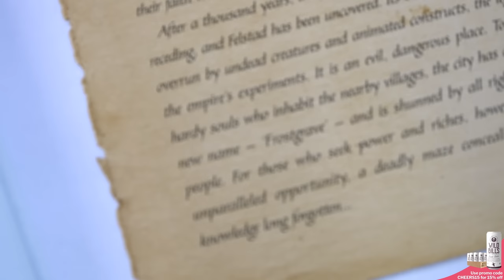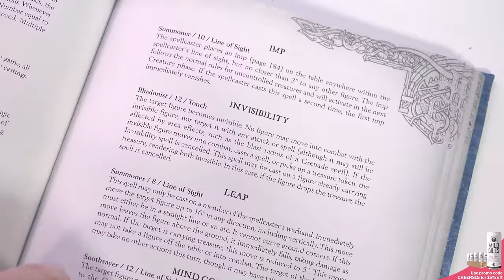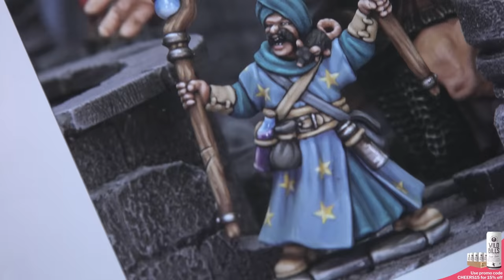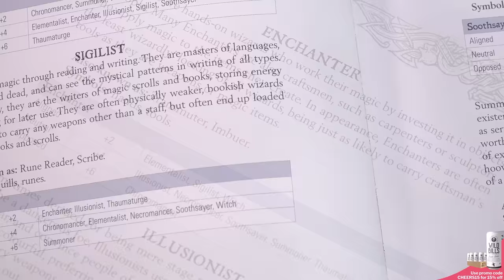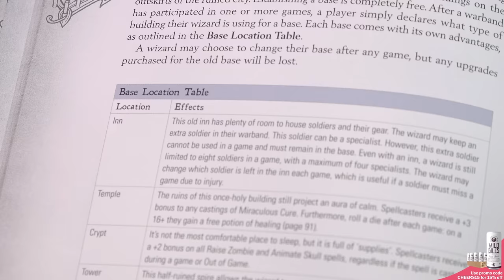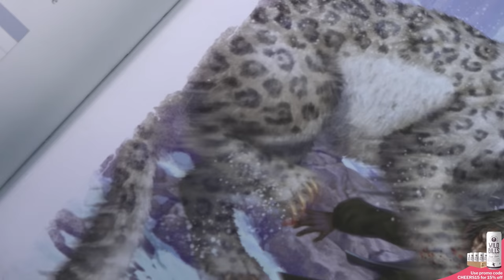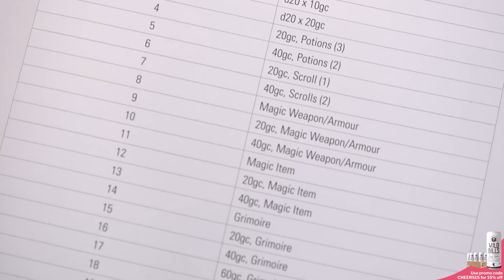Why You Should Play Frostgrave - Narrative campaigns that WARHAMMER dreams of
Frostgrave - Fantasy Wargames in the Frozen City by Joseph A. McCullough is the perfect miniatures game for fans of D&D, wizards, or even just those looking for an easy entry into the hobby! With a fantastic, narrative-driven, and fluid system and a huge focus on fun stories and creative play, Frostgrave has absolutely got its hooks into Wheels. Join him as he explains why you should play Frostgrave.

00:00 - Introduction
01:17 - The Lore of Frostgrave
02:39 - The Wizards of Frostgrave
03:40 - How to Play Frostgrave
05:49 - The Problem With WARHAMMER, and Frostgrave's Answer
07:58 - Campaign Play in Frostgrave
09:14 - Why Frostgrave is so Fun
10:18 - How Treasure Works in Frostgrave
12:34 - What's Included in the Frostgrave Book?
13:09 - Conclusion